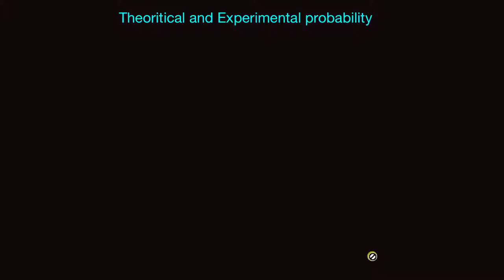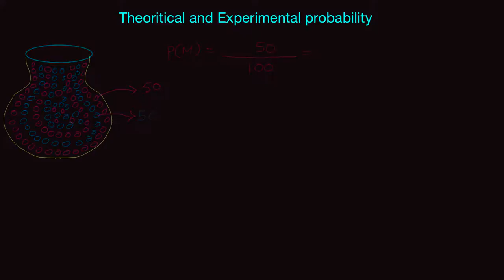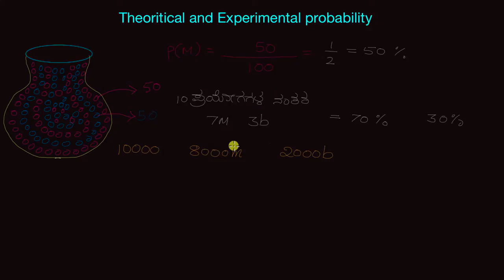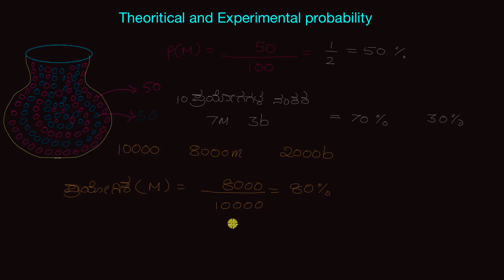ಸೈದ್ಧಾಂತಿಕ ಹಾಗೂ ಪ್ರಾಯೋಗಿಕ ಸಂಭವನೀಯತೆ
Original Title : Theoretical and experimental probabilites